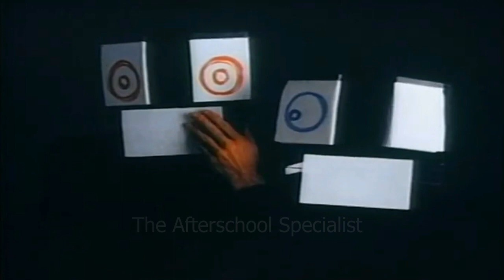CBS Afternoon Playhouse Promo | Mummenschanz Group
💙Watch a rare promo for the CBS Afternoon Playhouse. The name was changed to the CBS Schoolbreak Special after the fifth season.

💙About Rin💙
Age: 16 years old
Birthday: December 9th
Height: 165cm
Hair color: Blonde
Eye color: Blue
Pronouns: Her/She
Personality: Kooky, Idealist